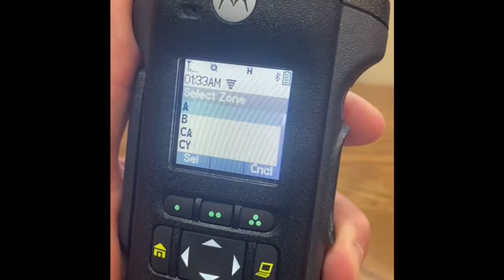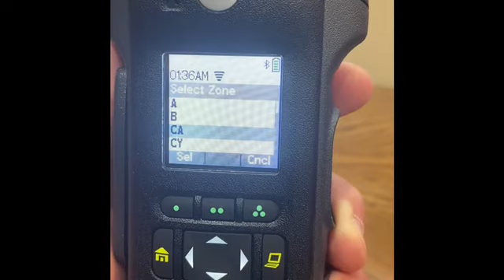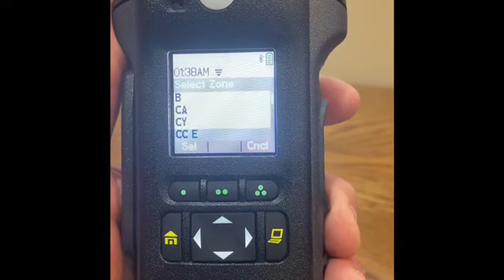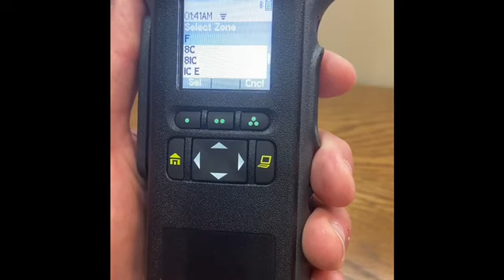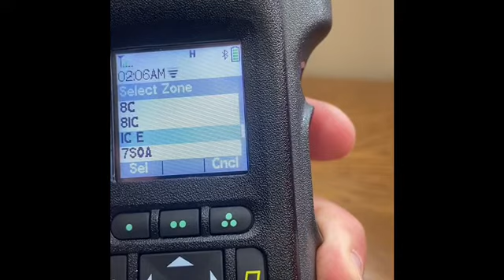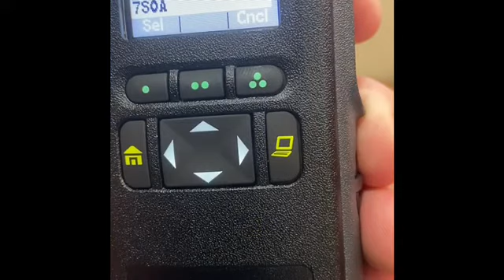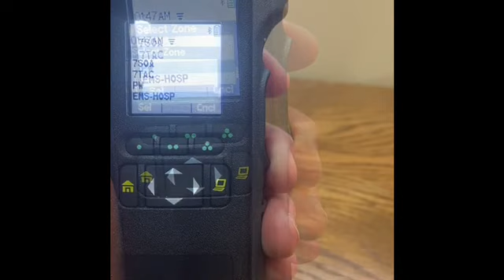APX Radio Zone Line Up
Zone overview description for local public safety radios